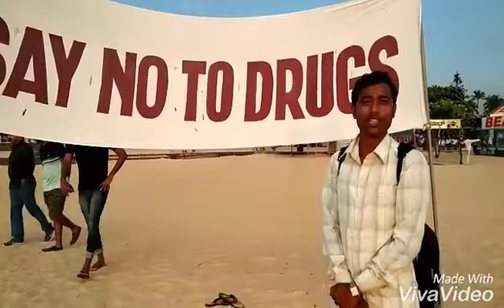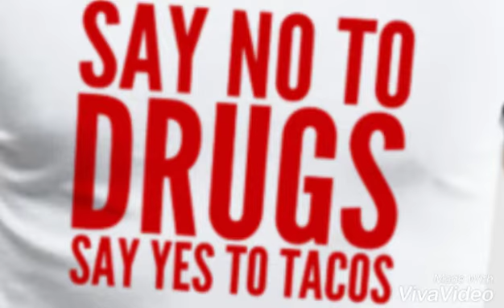MALPE BEACH SAY NO TO DRUGS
Keep clean